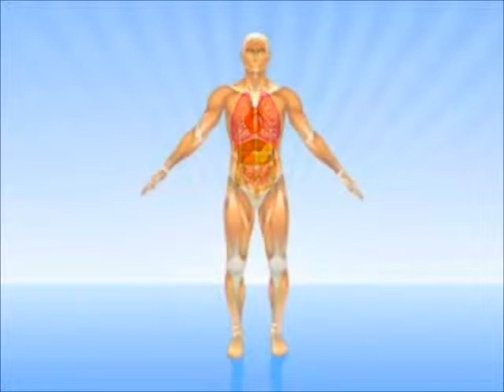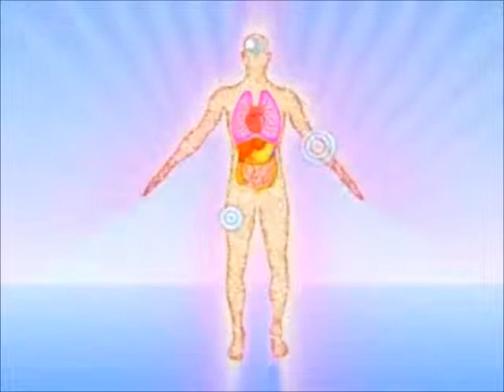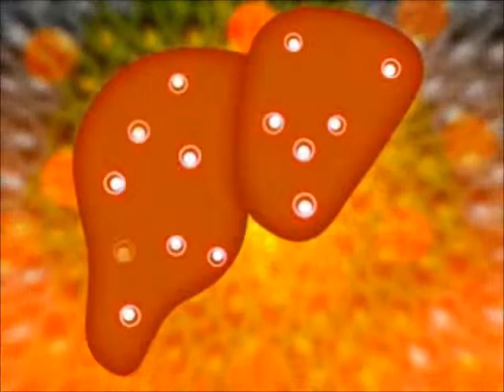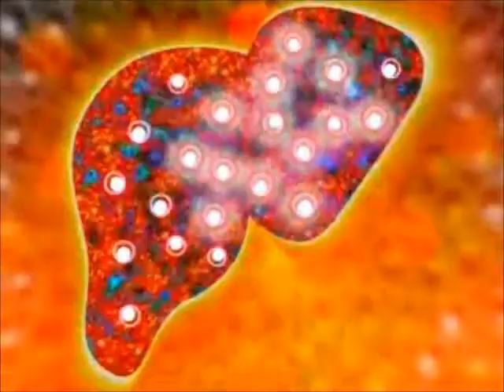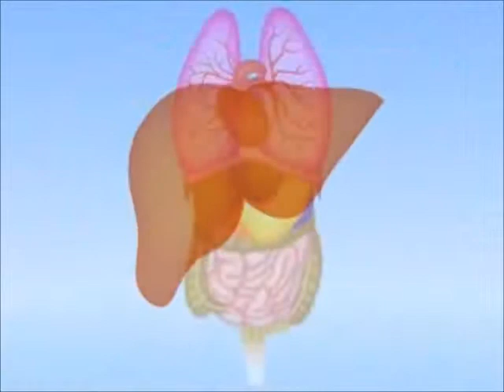Regain Health & Wellbeing By Activating Adult Stem Cells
Our main focus is to bring health and wellness to the world with our revolutionary nano technology using regulatory peptides to assist the body in re-establishing cellular communication and activating adult stem cells, which control the repair mechanism of the body. ProtoMedix uses proprietary nanotechnology applications that work at the molecular level. The active ingredients are delivered in ultra low dosages (ULD), so there are no side effects or allergic reactions. Although the active ingredients are nano in size, they are super powerful at manipulating the correct atoms at the very smallest levels of life.

Most of today's commercial applications deliver large doses of chemicals to bad cells in the hopes they will drown the problem. We provide nanotechnology applications that:

- Repair cellular communications at the molecular level.

- Work at the building block level of life.

- Are powerful, but harmless ingredients delivered in ultra low dosages (ULD).

- Have no side effects or allergic reactions.

- Activate the repair mechanism of the body so it can repair itself.

- Is changing the world's health industry with proprietary nanotechnology. Unlike most products designed to just make you FEEL better, our formulations don't just treat the symptoms, they allow your body to regulate and address the cause...SO YOU CAN GET BETTER!